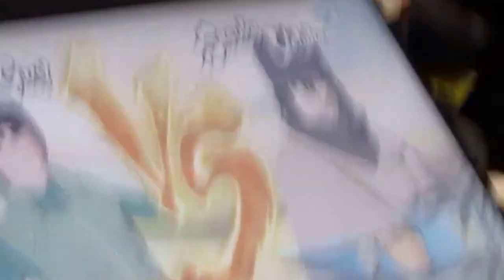Naruto Shippuden Ultimate Ninja Storm 4 PS4 Demo Gameplay 7 @ MCM London Expo 2015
Demo Vs Match 7 (Tournament Battle)
Might Guy Vs Sasuke Uchiha

Warning contain lot of Flashing Images plus different angle